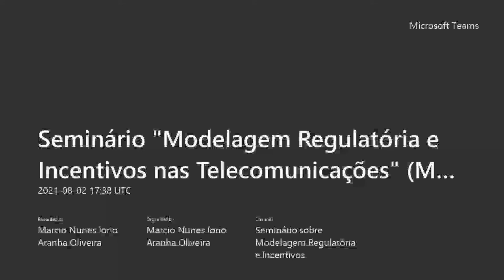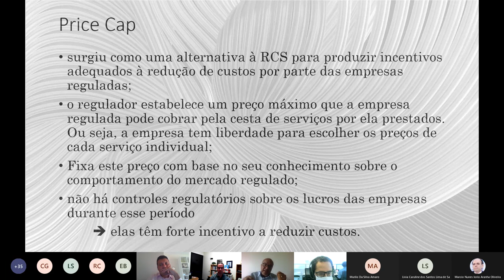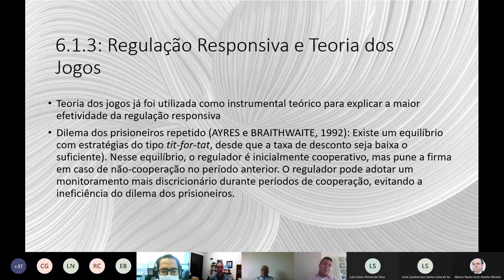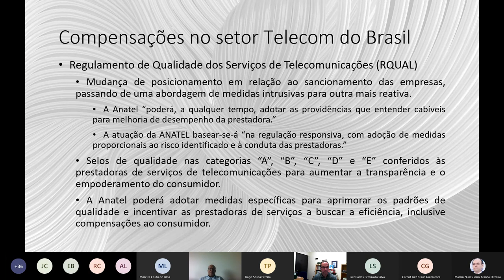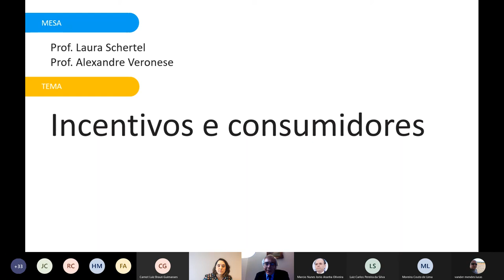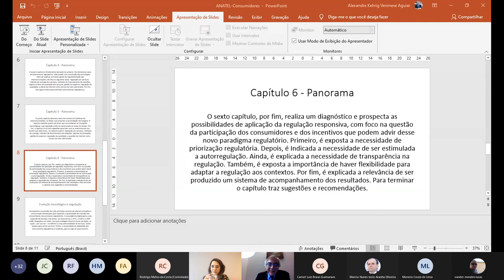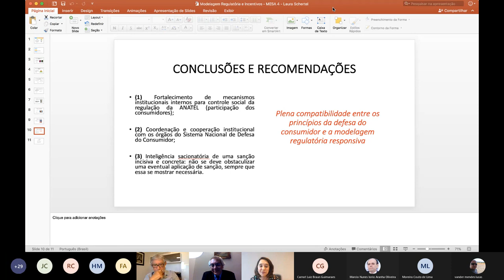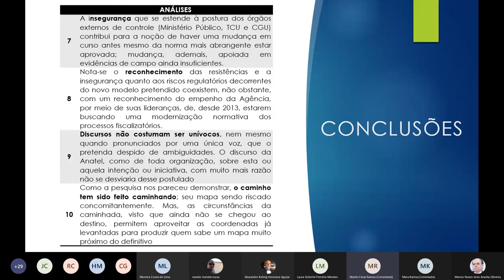Seminário Modelagem Regulatória e Incentivos nas Telecomunicações Mesas 3 e 4 (PARTE 1)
(PARTE 1) Mesas 3 e 4 do Seminário "Modelagem Regulatória e Incentivos nas Telecomunicações", de 2 de agosto de 2021. Mesa 3 - Constitucionalidade e Legalidade de estratégias regulatórias apoiadas em incentivos (Ana Frazão, Jorge Lavocat Galvão, Ângelo Prata e Gabriel Fonseca). Mesa 4 - Economia e Incentivos (Paulo Coutinho, André Rossi, Vander Mendes Lucas e Tiago Sousa Pereira).